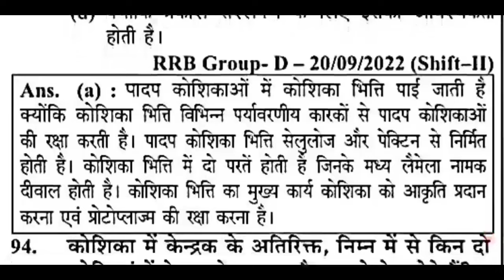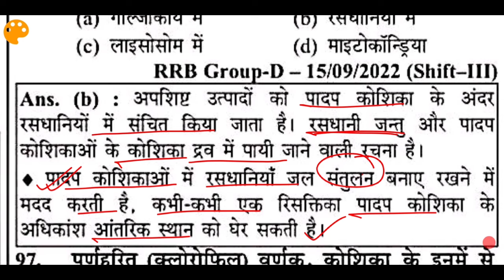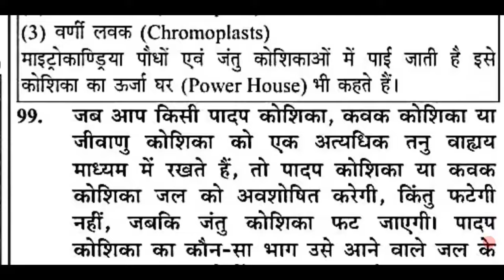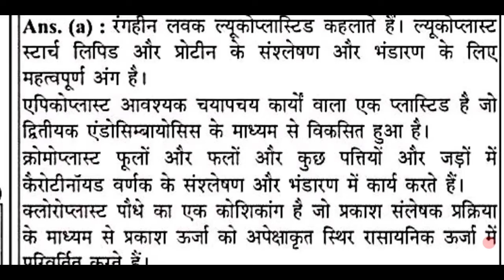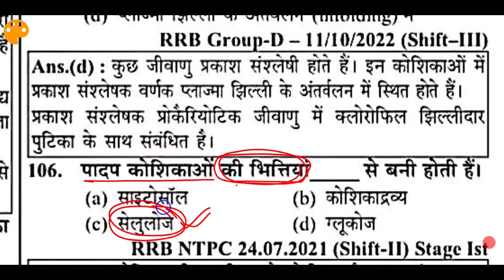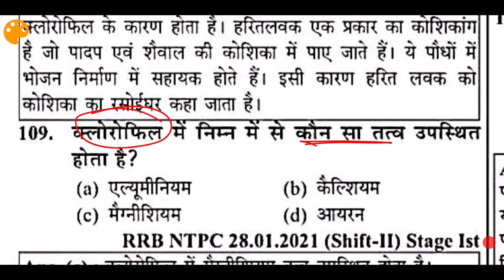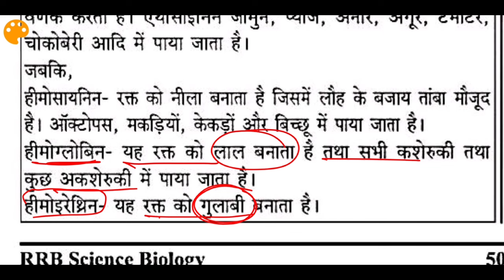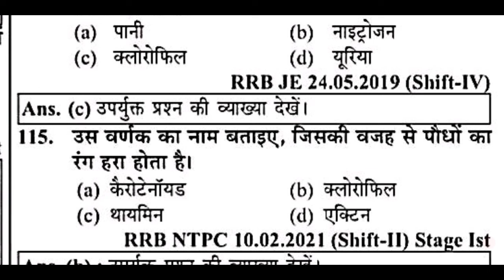🌿Padap Koshika | Plant Cell | Biology Topic Wise Science MCQs Video